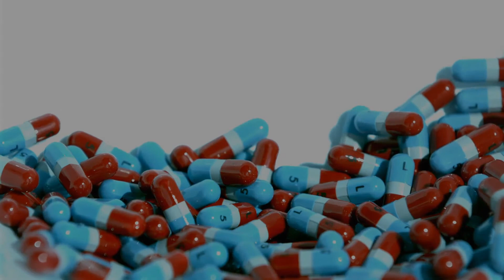How to Remove Blackheads Easy || Acne treatment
■How To Removal Blackheads & Whiteheads On The Face Easy -

■Acne And Pimples Removal Cystic Acne Treatment / Great